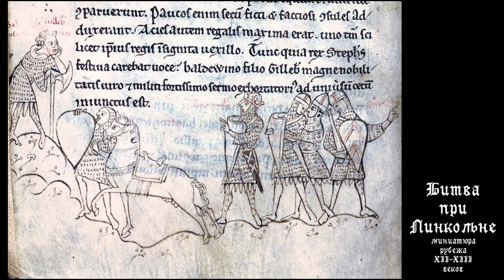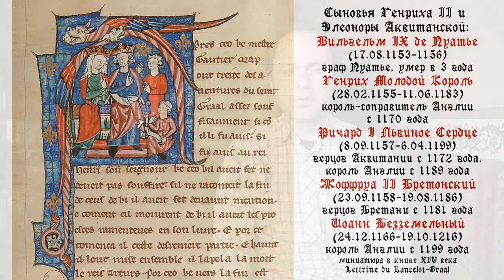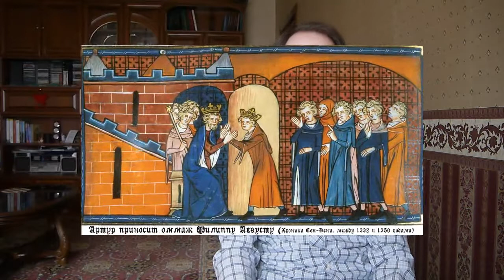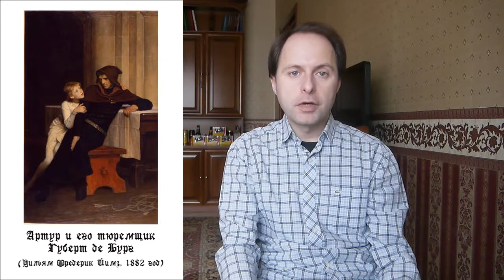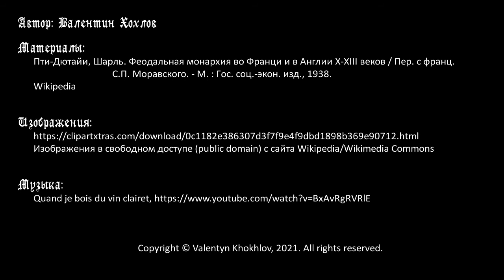История Англии №13 - Правление короля Стефана и первых Плантагенетов в Англии (1135-1216 годы)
Цикл об истории Англии в Средние века. Приход к власти и правление Стефана де Блуа, его борьба с императрицей Матильдой. Сын Матильды Генрих Плантагенет объединяет Анжу, Мэн, Турень, Нормандию, Аквитанию, Гасконь и Англию в единую империю. Личность Генриха II, конфликт с Томасом Бекетом и сыновьями. Правление Ричарда I Львиное Сердце. Структура Анжуйской империи и государственное управление в различных её частях. Крушение Анжуйской империи в правление Иоанна Безземельного.

Таймкоды:
00:00 Вступление
01:33 Приход Стефана де Блуа к власти в Англии
05:34 Борьба короля Стефана и императрицы Матильды за Англию
10:35 Генрих II Плантагенет - король Англии и основатель Анжуйской империи
16:14 Конфликт короля Генриха II с Томасом Бекетом
19:33 Конфликт короля Генриха II с сыновьями
25:20 Правление Ричарда I Львиное Сердце
31:13 Государственное управление в Анжуйской империи, устройство правительства Англии в конце XII века
35:50 Особенности государственного управления в Нормандии, Анжу, Аквитании
42:30 Начало правления Иоанна Безземельного, конфликт с аквитанской знатью и борьба с Артуром I Бретонским
47:19 Крушение Анжуйской империи: потеря Нормандии, Мэна, Пуату, Оверни, конфликт с Папой, битва при Бувине (1214), выскадка французов в Англии